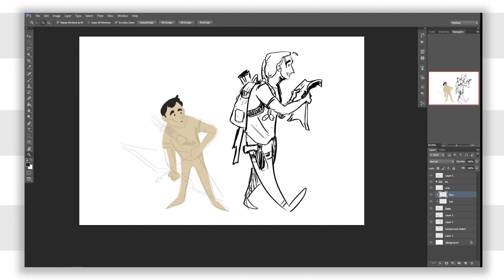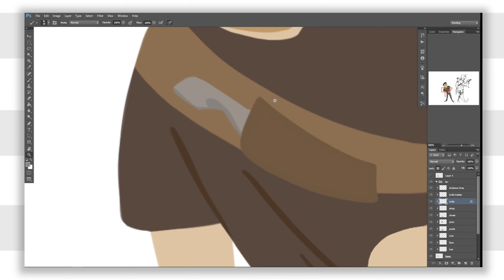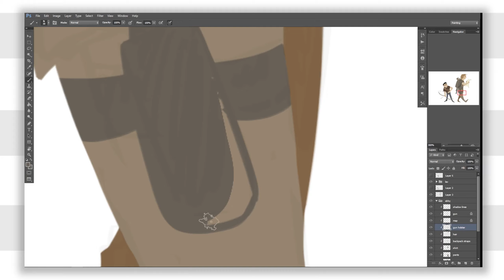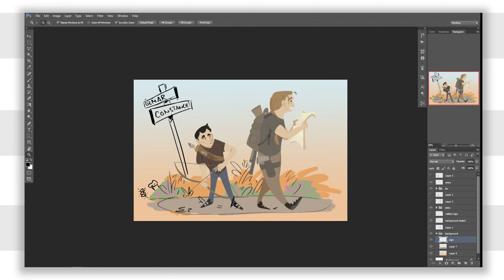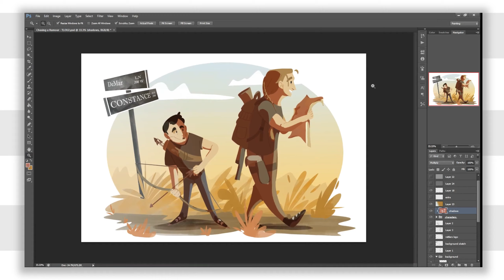Chasing a Rumor - The Last of Us Part 2 Speedpaint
I’ve spent most evenings in January replaying the game and I finished it last week. It’s my first time playing through it again since launch, and I decided to challenge myself and play on a harder difficulty than when I first got the game. All in all, it was super fun, but it’s a really heavy game and even though I want to play it again, I need a bit of a break from all the emotions. I gotta say though, I wanted to play more as Abby this time compared to the first time. Maybe it’s because she offered a new perspective in the game, or maybe it’s because I just wanted to see more of her and Lev and get more lore between the WLF and the Seraphites (who, by the way, I really love as a faction, they’re just super interesting).
Anyways, since finishing the game I’ve been wanting to do this piece of artwork and after sketching it multiple times in my sketchbook, I finally opened up Photoshop and 4 hours later, here we are. I’m super happy with this piece even though I can see some mistakes, but the style and atmosphere that I was going for shows really well, so I consider this a win.